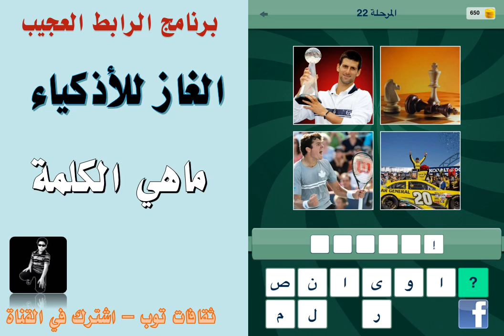لغز 12 - ماذا تعني هذه الصور